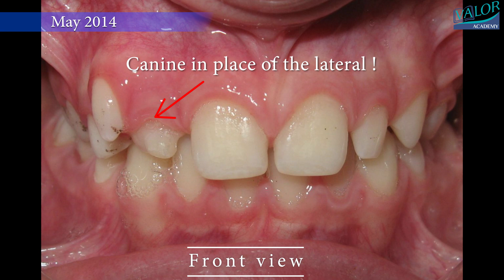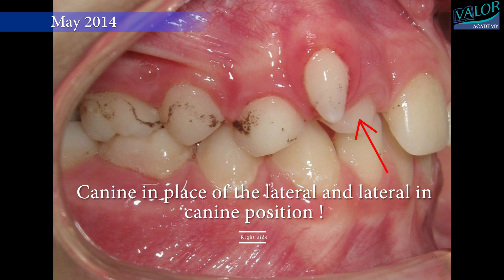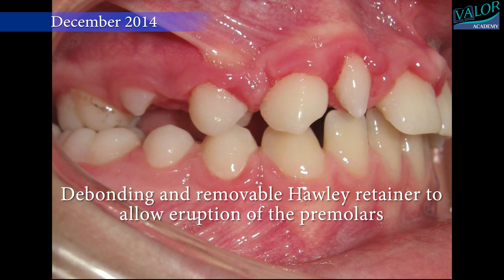🤔 TRANSPOSITION of a canine and microdontic lateral incisor 🦷 in 4K. Episode 1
Time lapse of a Phase I transposition treatment of only 7 months combining fixed and removable appliances!

Transposition is defined as an interchange in the position of two permanent adjacent teeth located at the same quadrant in the dental arch. Transposition can be complete, when the position of affected teeth is totally transposed; or incomplete, when only the crowns are transposed, while the roots remain in normal position.

I am Galin Gavrilov an Orthodontist from Sofia, Bulgaria and I found some free time to share with you my 17 years of experience in Orthodontics.
 I have decided to start a video series about orthodontic treatments, explaining how a well-thought treatment plan and its execution lead to good and stable results.
I am trying to popularize amongst dentists the idea that no matter what orthodontic background they have, one should dedicate time and effort to each case- for the sake of patients and also in order to not violate the principle-Primum Non Nocere; (from Latin: ‘’Must not harm’’).